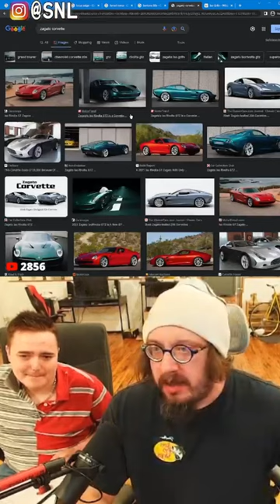Sam Hyde vs Ferrari Roma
Sam Hyde sees you roll up in a Ferrari Roma!